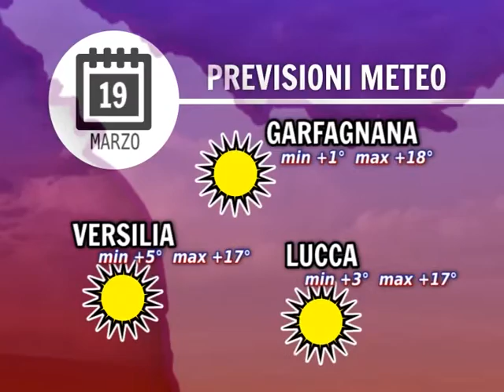Tg Noi Meteo 19/03/2016